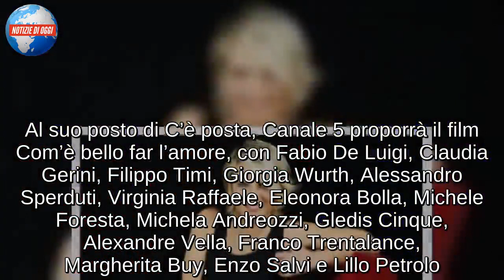C’è posta per te non va in onda, ecco perché/ Quando torna in tv? Si ferma per Sanremo 2019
Oggi, sabato 9 febbraio 2019, C’è posta per te non va in onda: per quale motivo? Il people show della rete ammiraglia di Casa Mediaset condotto da Maria De Filippi, vuole dare spazio alla finalissima del Festival di Sanremo, trasmesso su Rai1. Canale 5 quindi, ha deciso di spostare il programma più popolare del sabato sera, per evitare un impegnativo crollo degli ascolti. Ed infatti, ogni domenica mattina, la conduttrice e tutto il suo staff, esultano abbondantemente per i dati auditel. Cosa che, quasi sicuramente, non sarebbe accaduta durante la messa in onda della finalissima del Festival. Nonostante questa piccola “pausa”, la trasmissione dedicata alle storie ed i sentimenti, tornerà puntualissima il prossimo sabato 16 febbraio 2019. Al suo posto di C’è posta, Canale 5 proporrà il film Com’è bello far l’amore, con Fabio De Luigi, Claudia Gerini, Filippo Timi, Giorgia Wurth, Alessandro Sperduti, Virginia Raffaele, Eleonora Bolla, Michele Foresta, Michela Andreozzi, Gledis Cinque, Alexandre Vella, Franco Trentalance, Margherita Buy, Enzo Salvi e Lillo Petrolo.

C’è posta per te 2019 torna sabato 16 febbraio
C’è posta per te, tornerà il prossimo sabato 16 febbraio, con particolari sorprese. Secondo le prime anticipazioni che si leggono tra le pagine del settimanale Chi, pare che la conduttrice porterà presto in televisione un volto che non aveva mai preso parte al people show. Lui è Mario Balotelli: sarà il protagonista del prossimo appuntamento su Canale 5? I due mittenti dell’invito al famoso calciatore, saranno la coppia di comici pugliesi Pio & Amedeo che grazie a Maria De Filippi, faranno una grande sorpresa ricca di colpi di scena al loro amico. Nel frattempo Queen Mary, rimanendo in tema di ascolti e cambi di programma, in una recente intervistata tra le pagine di Oggi, ha parlato del flop di Adrian. “Anche io, come il mio editore, avrei preferito rinunciare a qualche punto di share pur di portare Celentano sulla nostra rete ammiraglia. E poi, mi creda, è già un miracolo che un prodotto come Adrian a cui il pubblico è totalmente disabituato, faccia i numeri che sta facendo”.